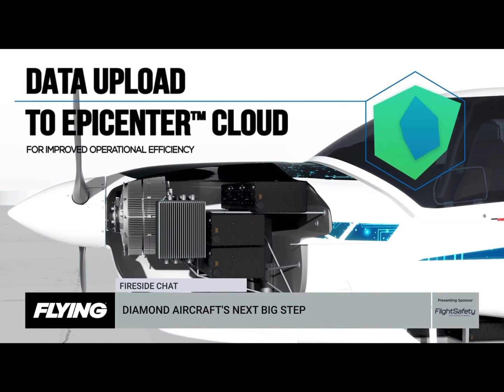Diamond's new electric DA-40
Diamond Aircraft's Next Big Step from What's Next in General Aviation: A Virtual Event
Diamond Aircraft announces plans to develop an electric single-engine trainer.